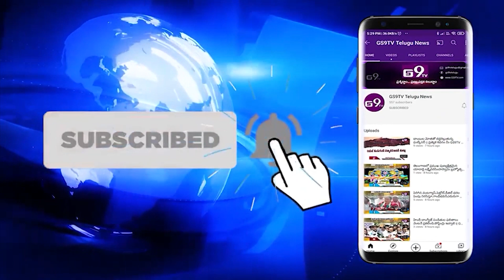యాదాద్రి ఆలయం సహా 5భవనాలకు బ్యూటిఫుల్‌ బిల్డింగ్స్‌ గ్రీన్‌ యాపిల్‌’ అవార్డులు|| GS9TV TELUGU NEWS